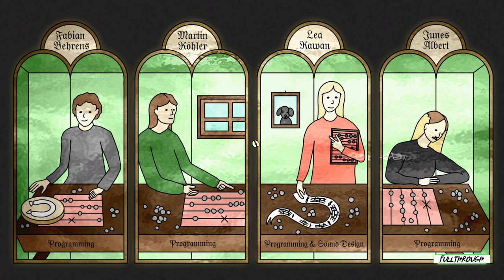The Cow Game Gameplay HD (PC) | NO COMMENTARY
I hope you find this The Cow Game gameplay no commentary video useful.Leave a like and share with your friends if you can ;) .Soon I'll be uploading some new videos about more games.

★ My PC ★
Gigabyte B450M AM4 Motherboard
8 Cores AMD Ryzen 7 2700 Processor
16GB RAM DDR4 2400
GTX 1660 ti 6GB GDDR6
2TB de disco duro HDD